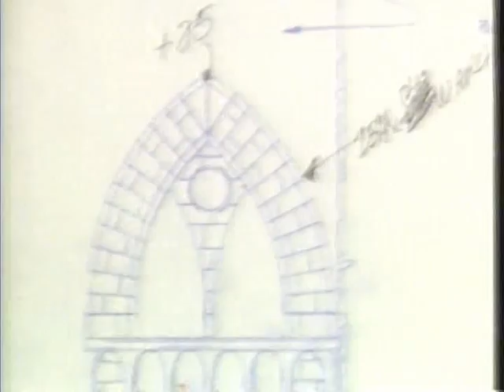Ozzy Osbourne TV News-Randy Rhoads era 1982#diaryofamadman#randyrhoads#vintagefootage#ozzyosbourne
Ozzy Osbourne-Diary of a madman tour-Randy Rhoads era-TV news interview & live
1982#randyrhoads#ozzyosbourne#ozzy#rudysarzo#tommyaldridge